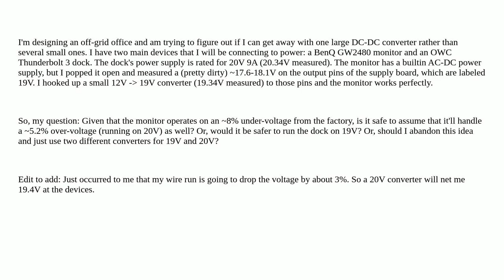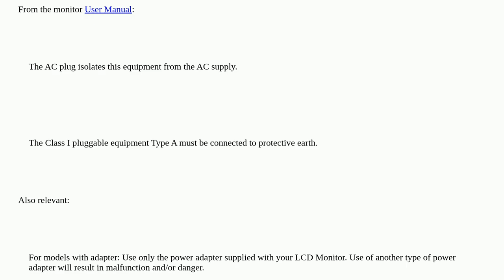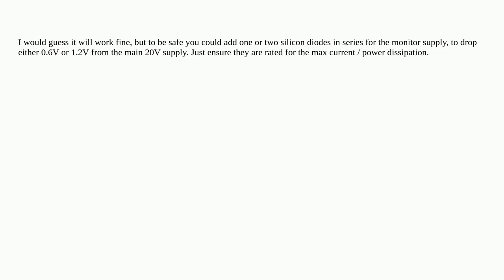Electronics: Voltage Tolerance for Power Supplies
Voltage Tolerance for Power Supplies

A special thanks goes out to the community

  power-supply